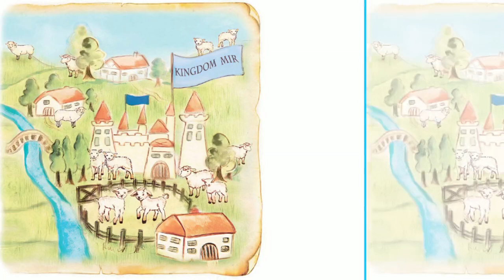Stop that Lion (Kingdom of Mir Series) by Lois Wickstrom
The Kingdom of Sher and the Kingdom of Mir were good neighbors.
But the Kingdom of Sher had a lion. And the farmers in the Kingdom of Sher raised sheep. Every night, the lion from the Kingdom of Sher sneaked into the Kingdom of Mir and ate sheep that belonged to families who lived there. The King proclaimed a contest to Stop the Lion. The servants announced the rules: The winning solution must be fair! The winner will be the King’s Royal Advisor. Losers must give the King their most precious possession.
Winnie doesn't want to lose her pet sheep, Paley. She wants to save her kingdom. Will the King try her idea?